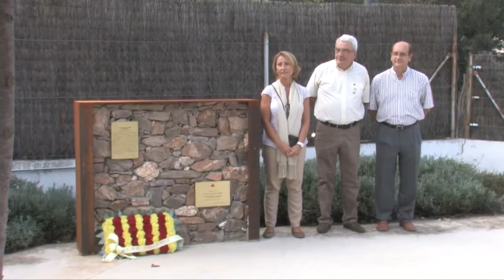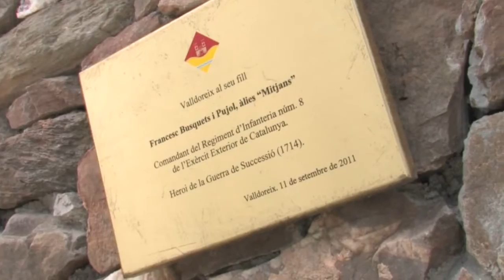Diada Nacional de Catalunya 2012 a Valldoreix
Acte institucional de l'EMD-Valldoreix per commemorar e la Diada Nacional de Catalunya 2012.